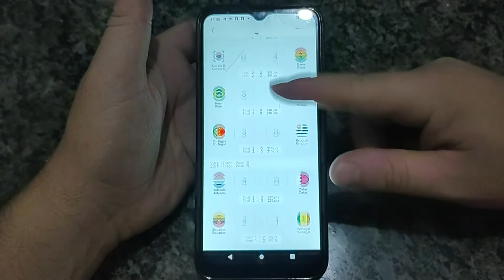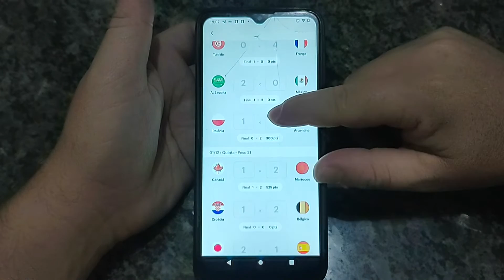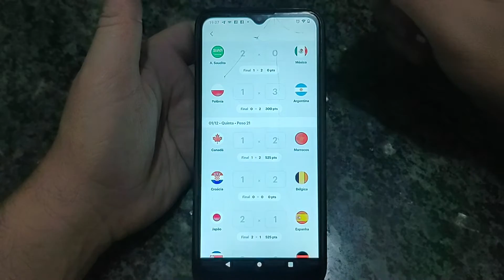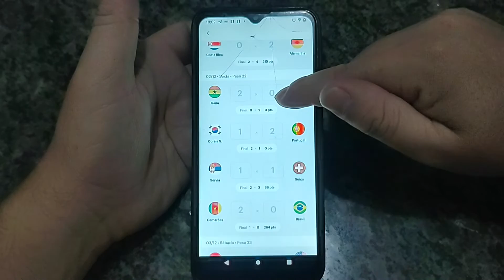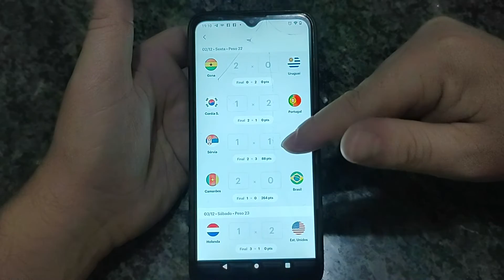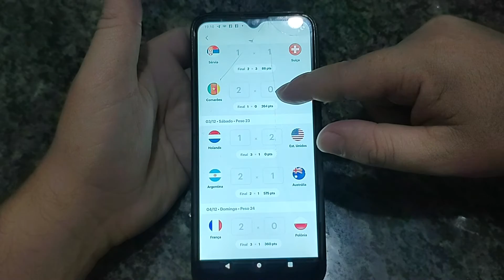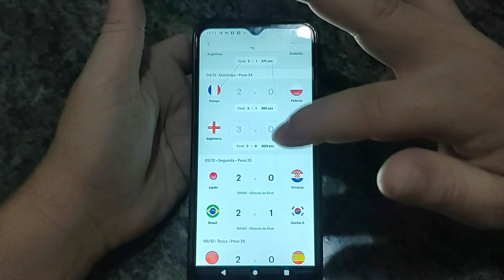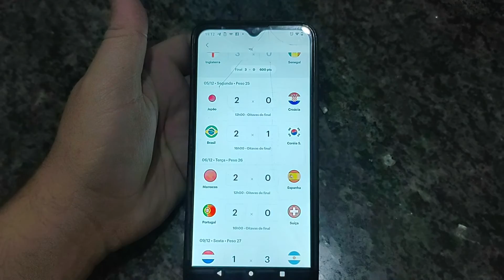Copa do mundo 2022 , Palpites NuBolão até agora , atualizado.